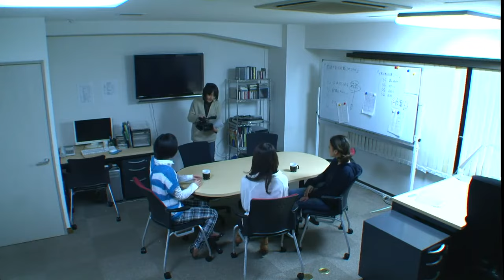Cult (カルト Karuto), 2013, dir. Kōji Shiraishi [English Subtitles]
Three female idols appear on a television show to investigate an exorcism. An exorcist with psychic powers named Unsui claims that the show’s subjects, the Kaneda family, are cursed by a demon that’s too powerful for him to banish on his own, so he calls in a fellow exorcist to help. Soon, a reckless ghost hunter enters the fray as the three idols witness a series of terrifying events.

2013 found footage horror film by writer/director Kōji Shiraishi (other films include Noroi: The Curse and Occult).